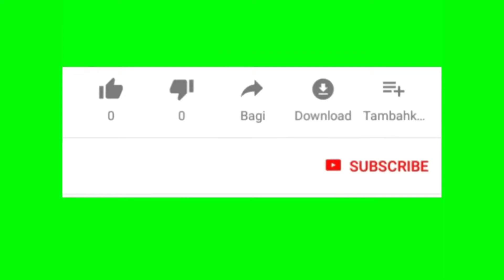Konser Marion jola Feat Rizky Febian di mercure hotel surabaya on Vavl Beaute Family Gathering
For endorsement please DM Instagram...